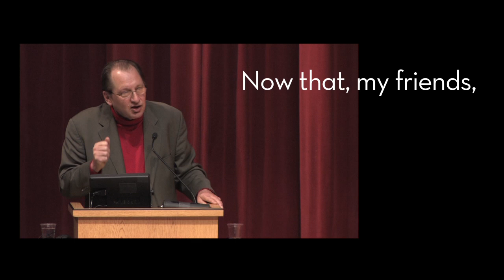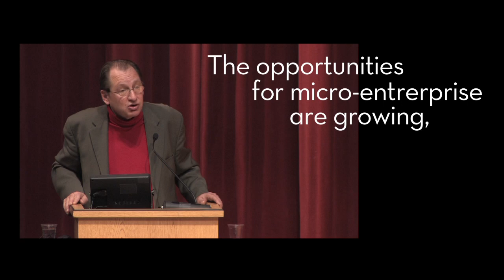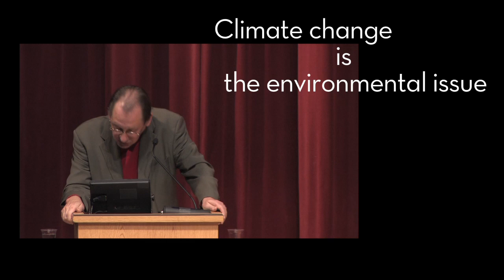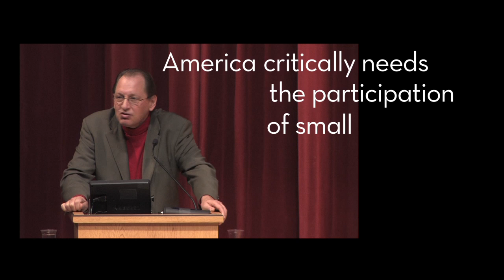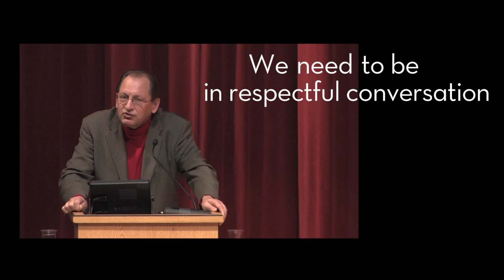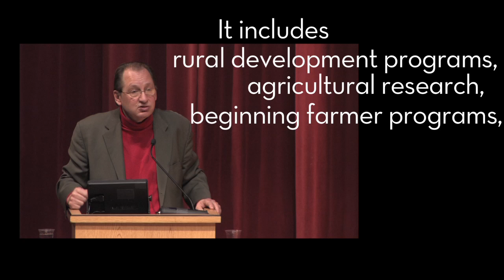FoodHub Connections: Chuck Hassebrook at OSU Small Farms Conference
FoodHub Connections is a travelogue of events in which FoodHub participated and found networking or educational opportunities worth sharing! In this video, listen as Chuck Hassebrook of the Center for Rural Affairs identifies four strategies for improving the future of rural America. Presentation delivered at the Oregon State University Small Farms Conference in Corvallis, OR on February 26, 2011.